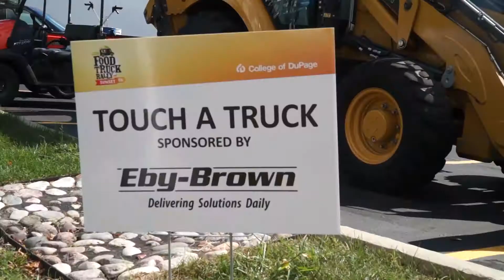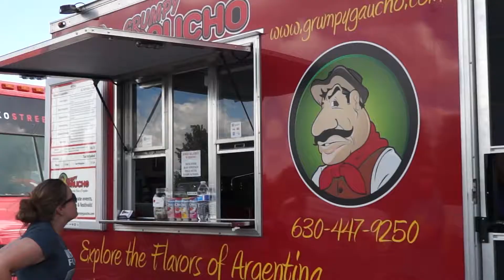Food Truck Rally and Sunset 5K 2019 Preview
Grayson Zweibruck previews this years Food Truck Rally and Sunset 5K!

Produced by:
Sy Razi
Leah Smith
Grayson Zweibruck